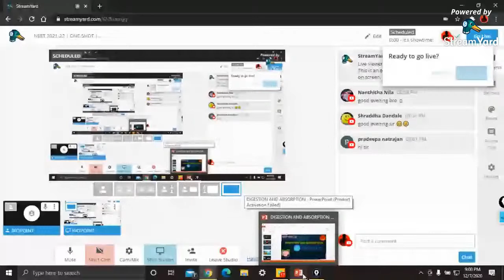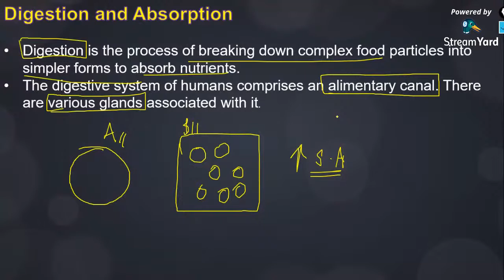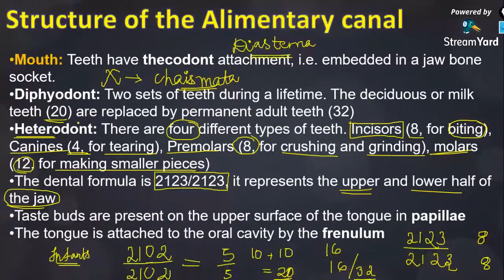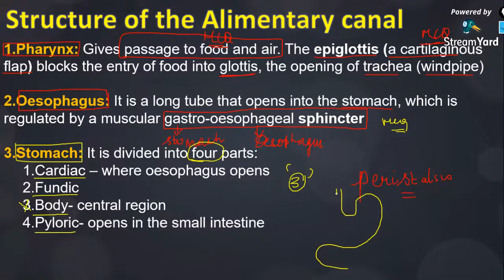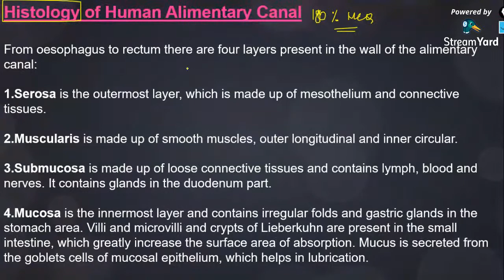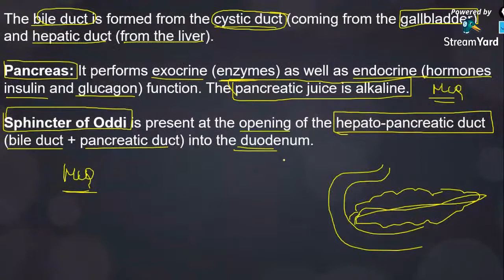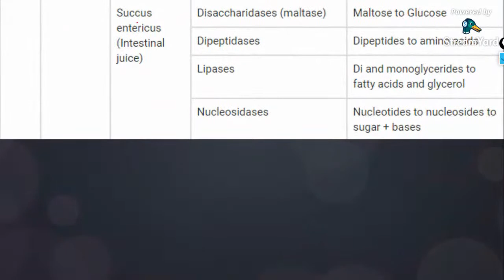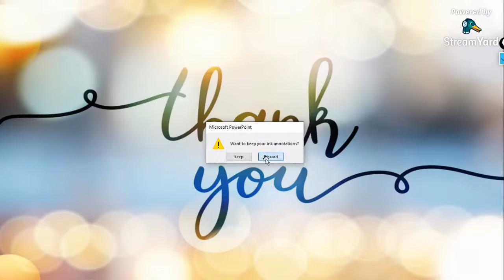Digestion and Absorption | One-Shot | Crash Course | NEET 2021